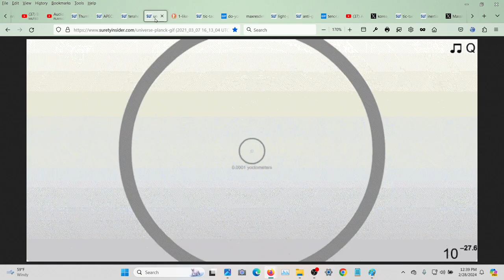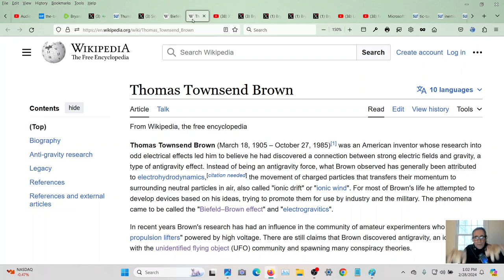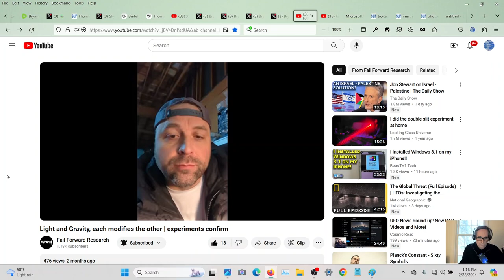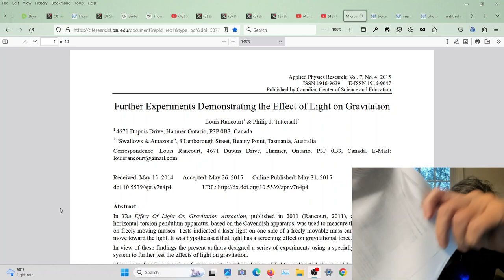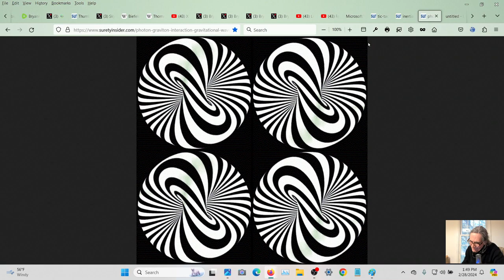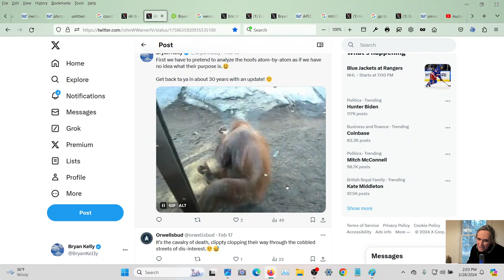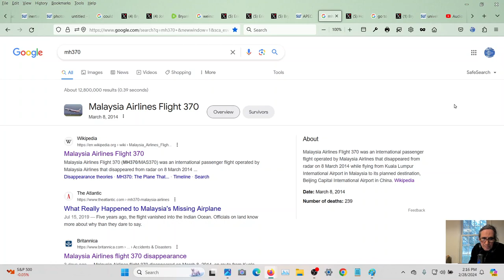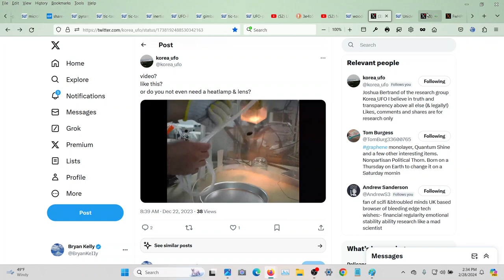Light & Gravity SHOCKER! UAP Physics Exposed!! 🙀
"Biefeld" who?

How does "1W of electromagnetic radiation with the test mass body is nearly equal to the gravity interaction of 15 kg of mass" sound instead? That's thirty-three pounds American and a nightlight bulb, roughly.

ERRATA: The repeated mispronunciation of "Weinstein" was not intentional. Also, "Sky Fire News", despite being Fair Used as news, should be thanked anyway for the eye-catching images that were appropriated.

Thumbnail - Light & Gravity SHOCKER! Exposed!! 🙀

Further Experiments Demonstrating the Effect of Light on Gravitation
Louis Rancourt & Philip J. Tattersall

Experimental verification of electromagnetic-gravity effect: Weighing light and heat
Libor Neumann

"Light Pumping For An "Anti-Gravity" & Inertial Mass Reduction Effect"
...on notice and dadgum done been told.

Various Posts Mentioned...